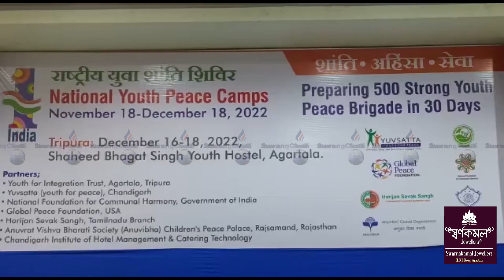II National Youth Peace Camps Khaijakha Shaheed Bhagat Singh Youth Hostelo II